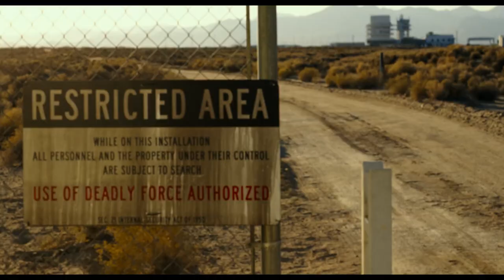Teena Marie Lead Me On